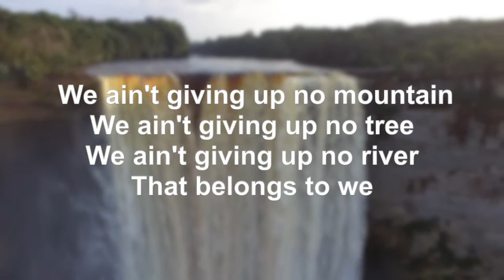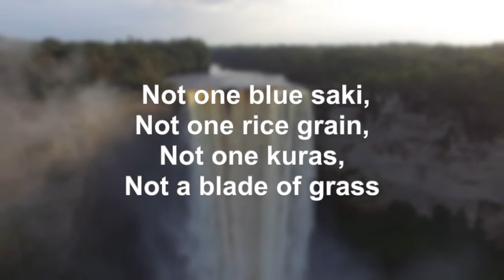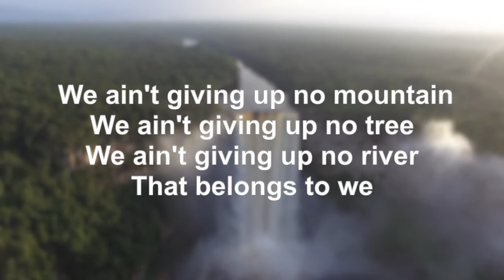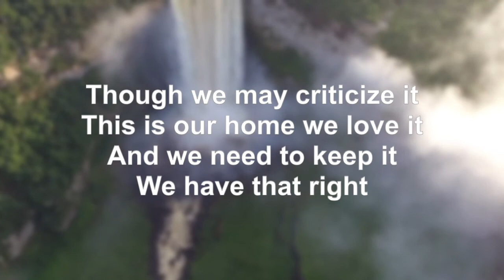Not A Blade of Grass: Instrumental